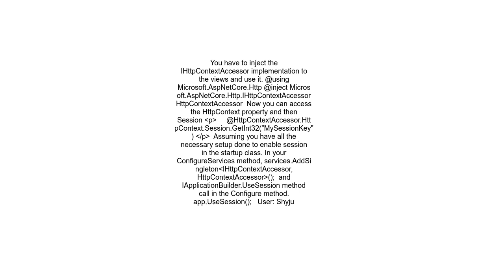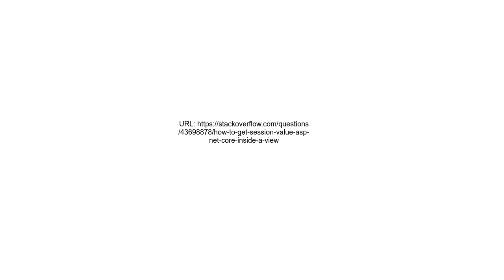How to get session value asp net core inside a view